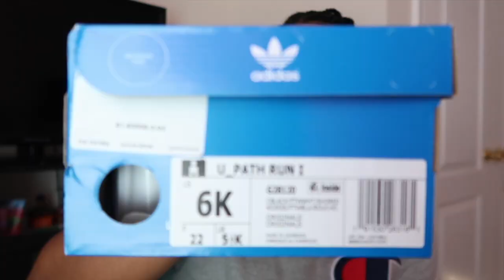Toddler Shoe Haul | Nike, Jordan, Vans, and More!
Hey ya'll. Today we are getting into a toddler boy's sneaker haul. Here are some shoes that I copped for my son to go with some outfits that I previously showed in my summer 2020 haul for kids. If you missed that video be sure to check it out here: